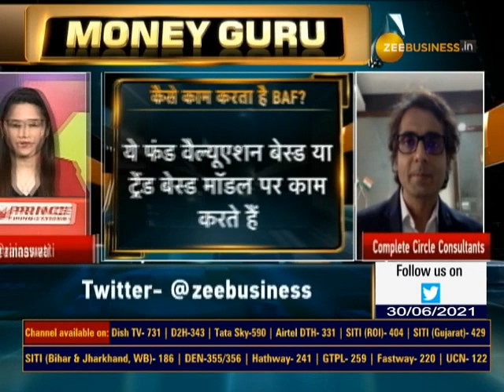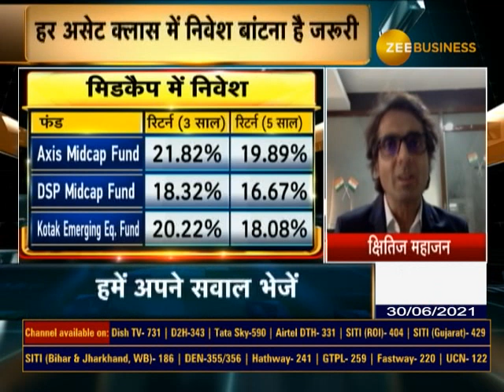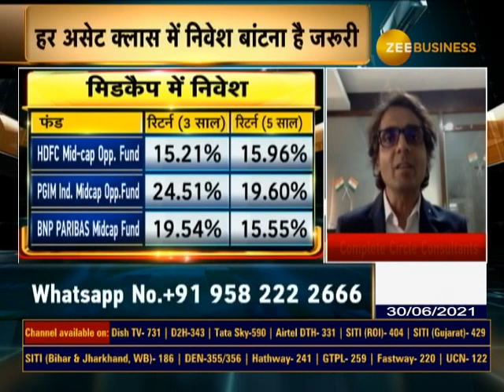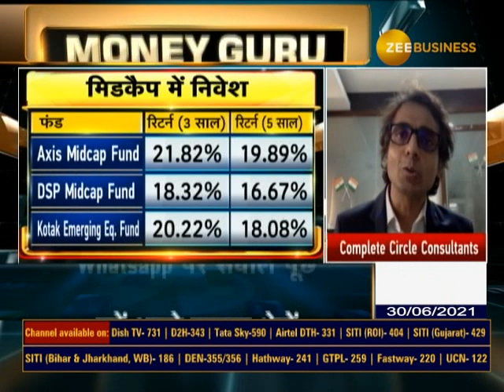Money Guru: जानिये Asset Allocation का सही तरीका | Market update | Zee Business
By investing in more than one asset category, an investor will reduce the risk of losing money and the overall investment returns will have a smoother ride.